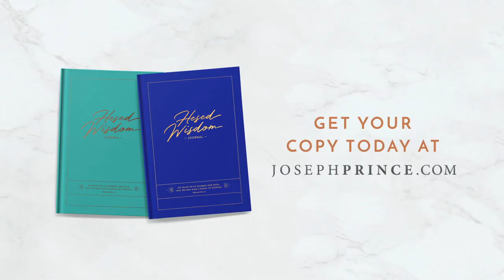Joseph Prince – Hesed Wisdom Journal Trailer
Did you know that there’s a place where God has condensed His hesed (grace) wisdom for us today? It is the book of Proverbs.

The 31 chapters of Proverbs—one for each day of the month—are chock-full of God’s wisdom, insight, and practical advice for us to live skillfully and experience good success.

The Hesed Wisdom Journal is specially designed to help you begin a lifestyle of receiving God’s hesed wisdom from the book of Proverbs every day.

This inspiring journal will help you:
1. Make the most of your daily Proverbs readings.
2. Meditate on and journal the things God speaks to you through each Proverbs chapter.
3. Chart your weekly and monthly progress over 3 months.

As you use this journal, we believe that you will begin to truly experience the year of God’s Hesed Wisdom!